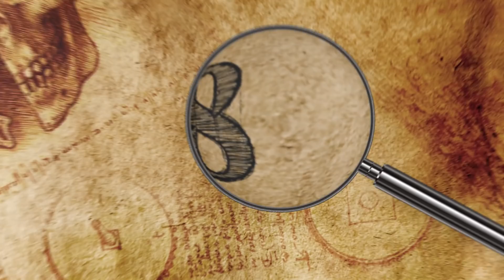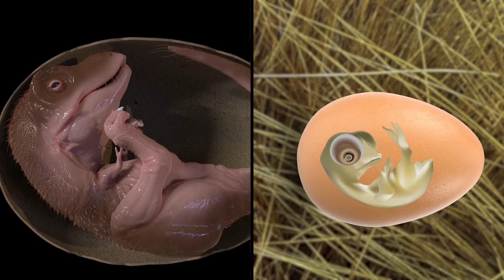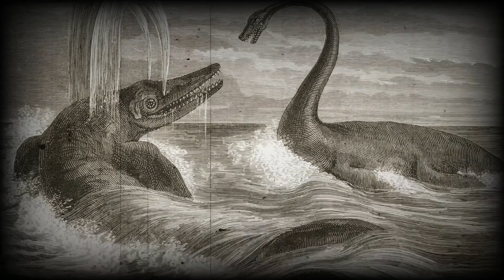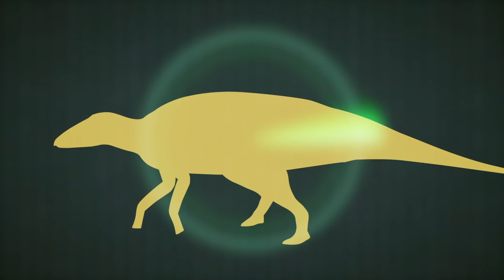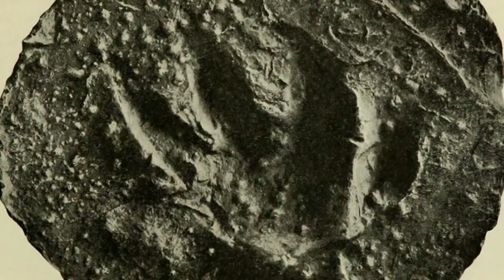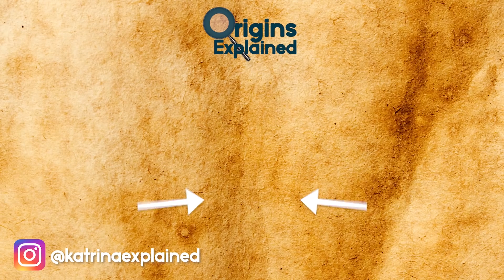9 Most Recent Discoveries About Dinosaurs!